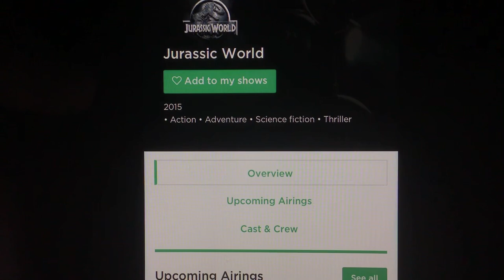“Jurassic World” Comes to TBS and TNT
This was not due to a certain special occasion, but rather probably because TBS and TNT thought it’d be a good film to add to their rosters.